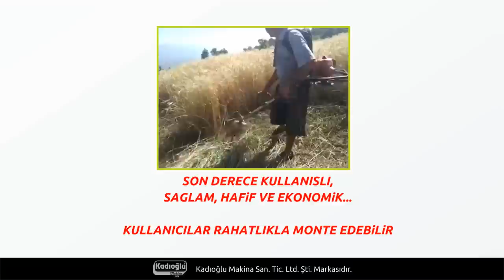KADMEC Motorlu Tırpan ile Namlu Yapma Aparatı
Perakende satışımız yoktur anlayışınız için teşekkür ederiz.